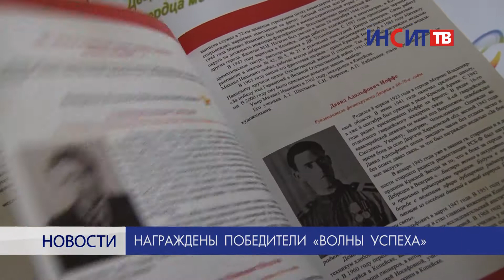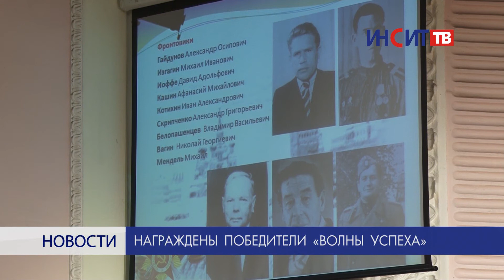Награждены победители «Волны успеха»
Во Дворце творчества детей и молодежи состоялась церемония награждения лауреатов конкурса «Волна успеха». На мероприятии также презентовали книгу о ветеранах Великой Отечественной войны.